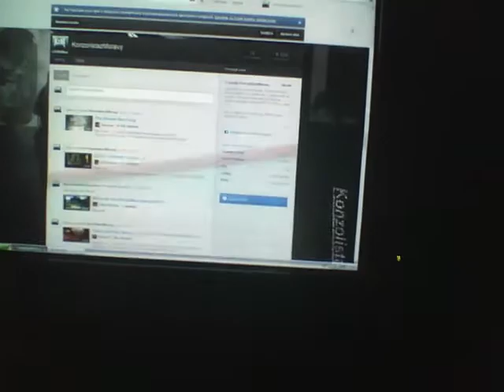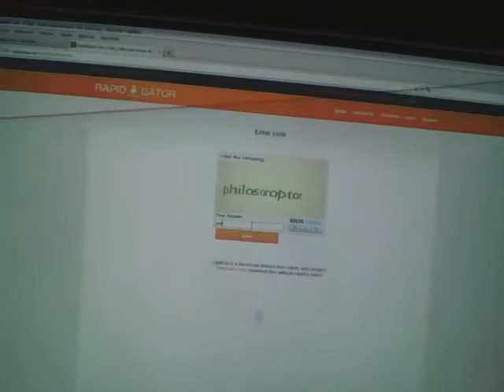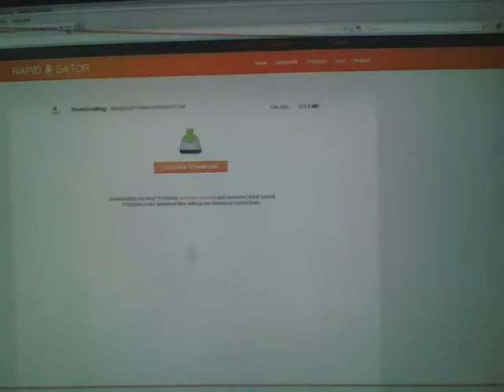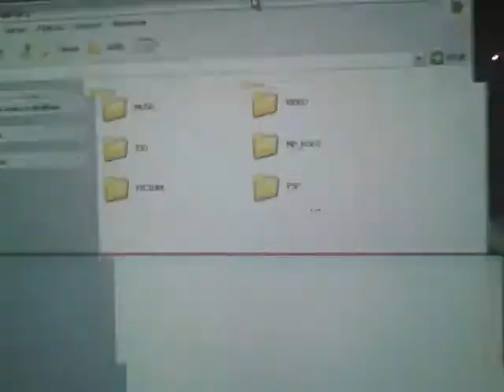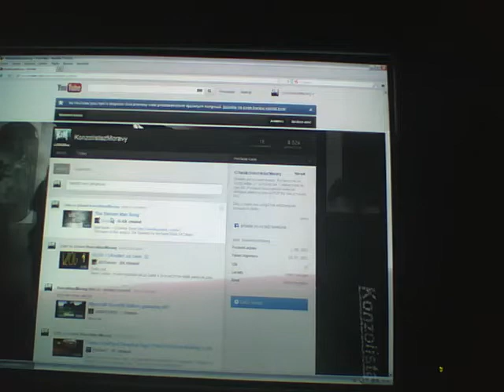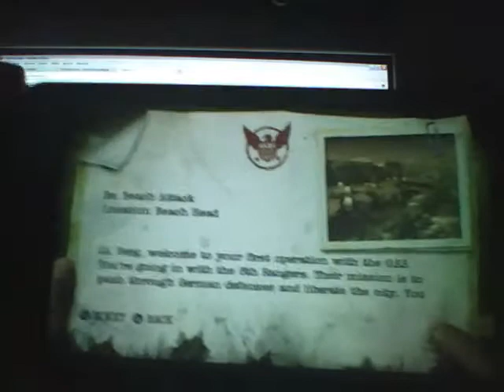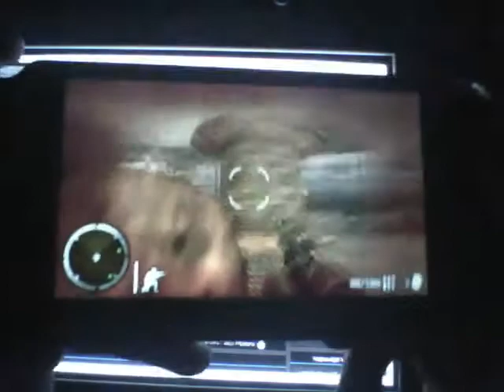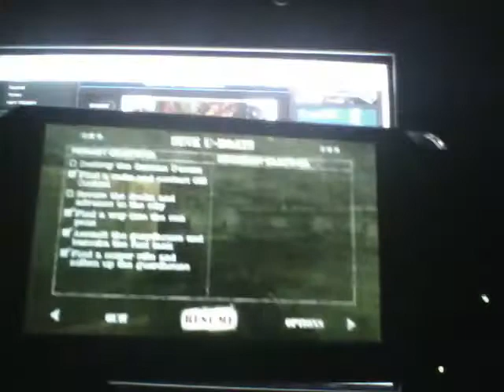LP Medal of Honor Heroes 2 PSP část 1. + link ke stažení to se jen tak nevidí cz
Takže tohle je neřekl bych speciální ale trochu ano. Toto video chtěl uživatel PriceMaster1000. Hlavně chtěl abych udělal toto video ať sem dám kde se tato hra dá stáhnout a dát bez problémů do PSP.

Jinak zpátky ke hře hra je klasický MoH z 2. sv. s krásnou grafikou která mě překvapila hned po spuštění první mise :). A tentokrát žádný Fail takže se na to bude dívat líp než někdy když jich je moc. Takže hlavně si to zkuste pokud ste si dali Flash/Crack a pařte o sto šest ;).